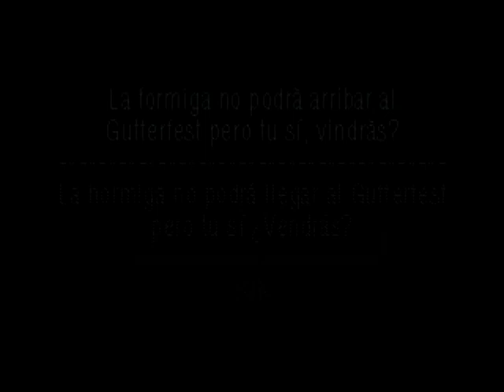GUTTER FEST 2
GUTTERFEST 2014.

Animación: Pau Anglada